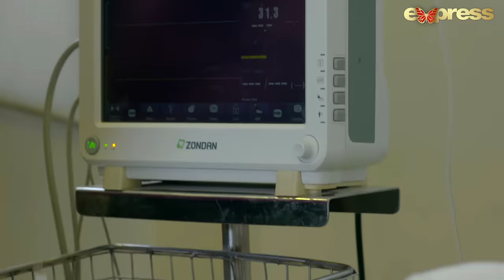Pakistani Drama | Ek Jhoota Lafz Mohabbat - Last Episode 26 | Amna Ilyas, Junaid Khan, Aiza | IAK1O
Drama Title:
 Ek Jhoota Lafz Mohabbat

Written by : Mamoona Aziz
DOP : Javaid Ansari
Promotion : Belal Ghouri
Directed By : Syed Zeeshan Ali Zaidi
Presented By: BigBang Entertainment
Producers : Fahad Mustafa & Dr Ali Kazmi